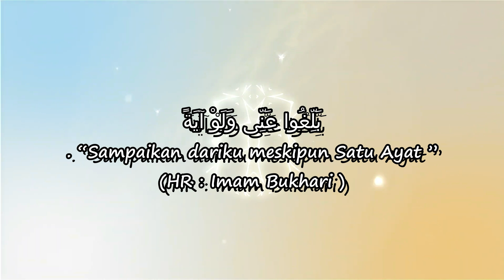CERAMAH BUGIS TERBARU - Assabarakenna Na Ma Cilakaki Ri Lino - Andi Armayadi Al Ghifari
Mari Salurkan Donasi Wakaf Anda Untuk Pembangunan
Para penghafal Al-Qur’an dirumah Qur’an binaan Andi Armayadi Al Ghifari
PONDOK TAHFIDZ QUR'AN AS'ADIYAH MABBARAKKA

Yang ingin ikut berpartisipasi dapat mengirimkan donasinya ke:

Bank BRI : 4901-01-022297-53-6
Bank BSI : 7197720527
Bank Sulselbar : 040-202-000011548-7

( An. LEMBAGA MABBARAKKA PEDULI )

Tim Media Andi Armayadi Official